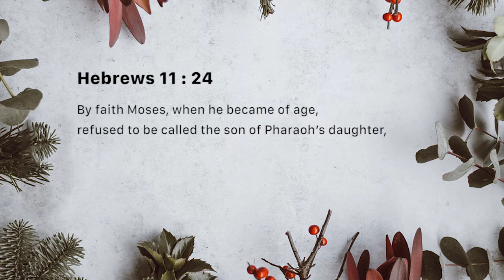Refuse compromise (Friday January 04, 2019)